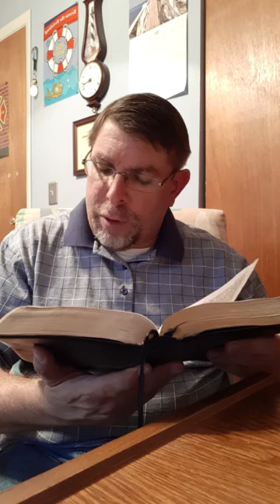Daily Bible reading for July 28th: Isaiah chapters 4-7 (AV)